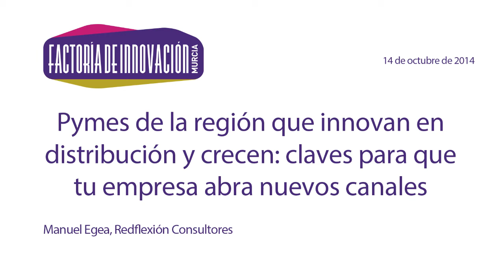Entrevista a Manuel Egea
Manuel Egea nos concedió una entrevista a propósito de su ponencia en la Factoría de Innovación de Murcia.